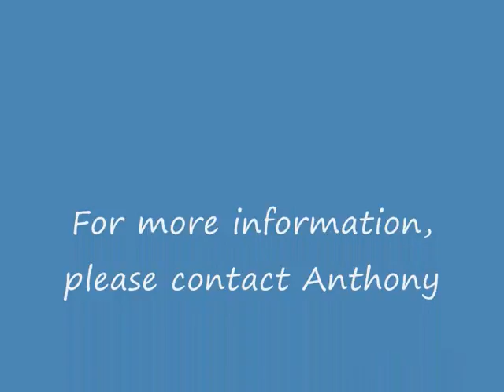Room 5 Pic Video_0001.wmv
VERY LARGE DOUBLE ROOM with EN-SUITE available from the 16th December in a new 3 storey Town House in a very popular development just off Catton Grove Road in Norwich.

The room is fully furnished to include: King Size bed, wardrobe, 2 x chest of draws, bed side cabinets, 32 Widescreen TV and freeview, 2 seated sofa and coffee table, computer desk and chair.  There is also a designated parking space for this room outside the property.

Conveniently situated less than 20 minutes walk to the city & with a bus stop, shops, just around the corner, the location is very desirable and private.

The property is fully furnished and includes a dining area with a comfy leather sofa, Digital TV, Stereo & double French doors opening onto a private garden, with Gas BBQ and outdoor seating.

A luxurious fully integrated kitchen, with ample storage incorporating a dishwasher, washing machine and other appliances. There is also another superb family bathroom with shower and a convenient downstairs cloakroom.

Rent £450 pcm inclusive all of the above & all bills: Gas, Electricity, Water, Council Tax, Wireless Broadband, TV Licence, use of a landline telephone (for incoming calls only).

A professional individual(s) would be suited to join this friendly household.

Anthony